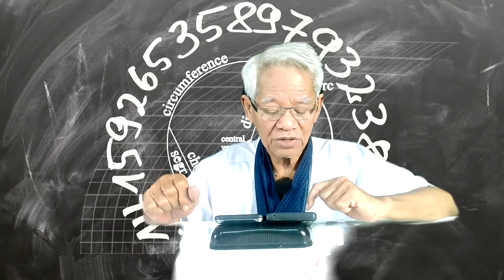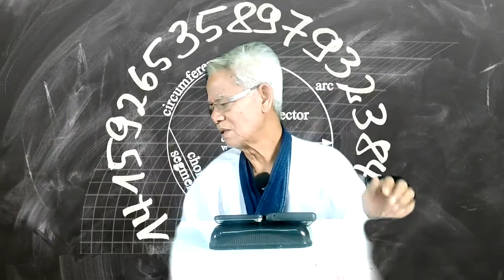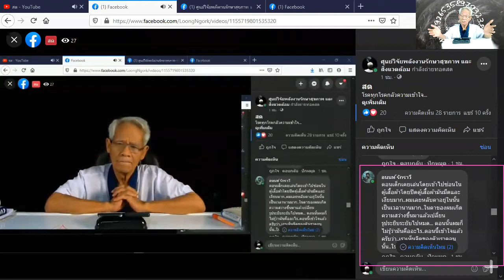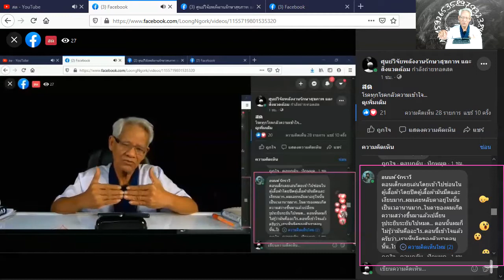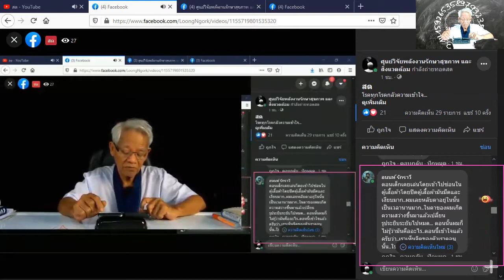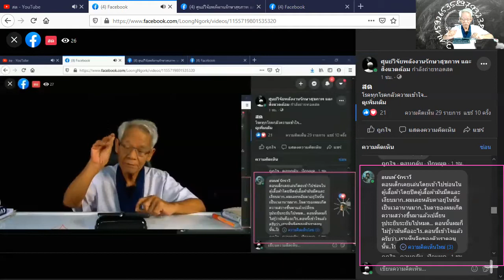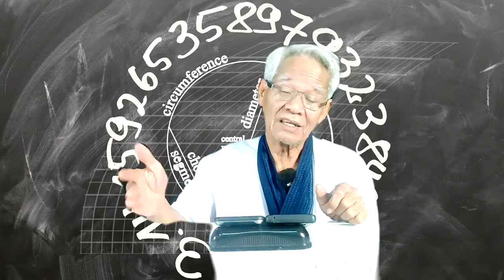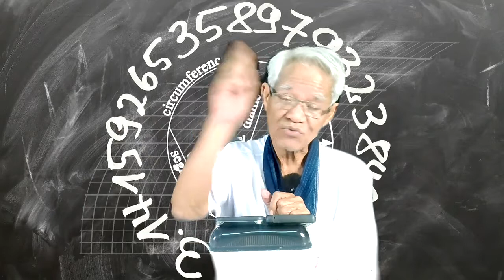Ghost hidden cabinet/ New knowledge in 21st century I LMElaw I 291120 I 24Hrs